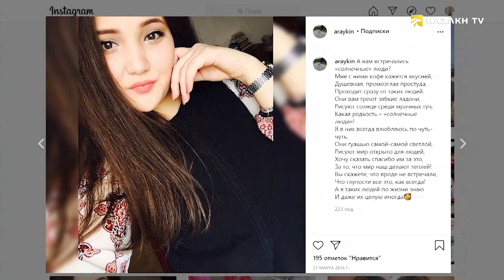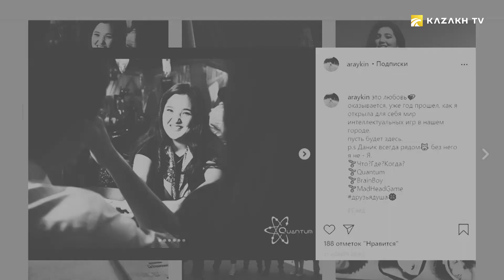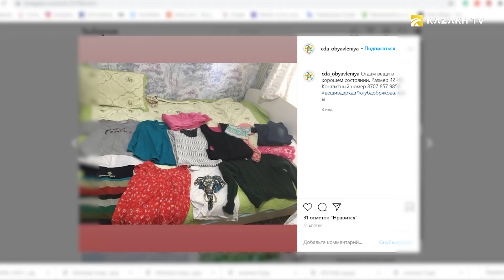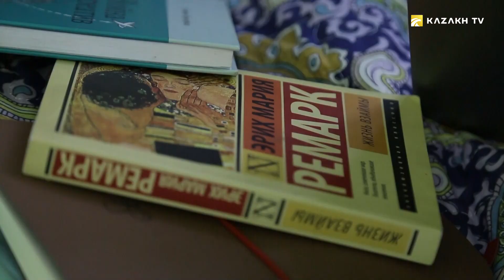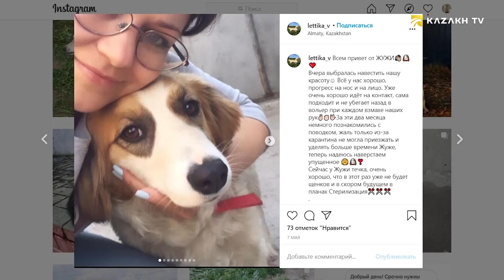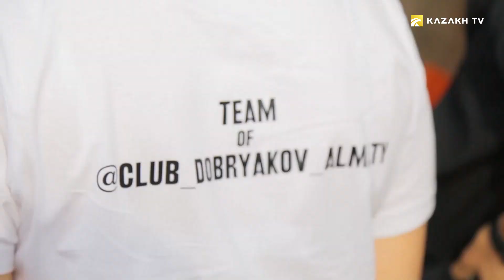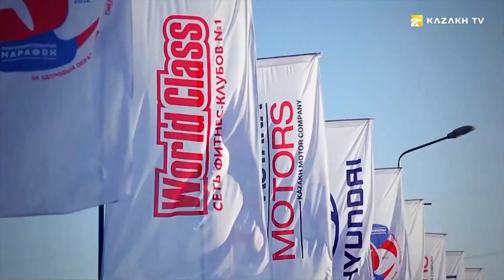Арай Қамзабек – «Яхши одамлар» клуби аъзоси (Узб)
Next  Generation №7